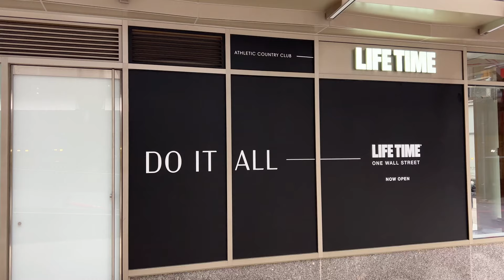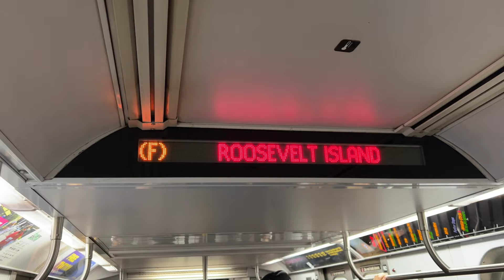NYC Weekly Vlog | Days in My Life As A Model | NYFW events | Meeting Connie Britton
Hey Y'all! Welcome to another Weekly Vlog! In this video: photoshoot, party, NYFW events

🎥  NYC Weekly Vlog | Getting Out Of a Rut, Dinners, Shopping

ITEMS MENTIONED
🌟Packing Cubes
🌟Mirror Phone Holder

🌟Clubhouse: @thomasinamyresa